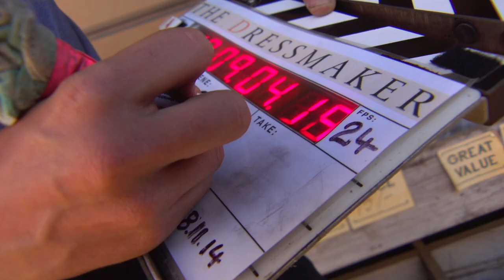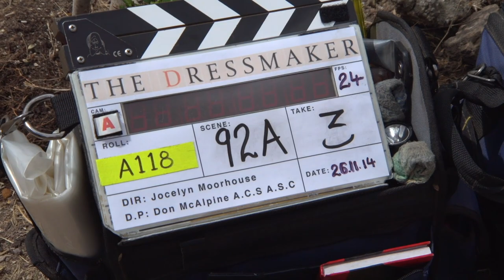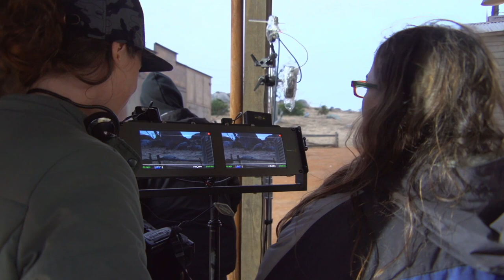Go Behind the Scenes of The Dressmaker (2016)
Making of The Dressmaker

Plot:
A glamorous woman returns to her small town in rural Australia. With her sewing machine and haute couture style, she transforms the women and exacts sweet revenge on those who did her wrong.

Genre: Drama
Director: Jocelyn Moorhouse
Cast: Kate Winslet, Liam Hemsworth, Hugo Weaving, Sarah Snook, Judy Davis, Gyton Grantley
Production & Credits: Screen Australia, Ingenious Senior Film Fund, Film Art Media
Distributors: Broad Green Pictures, Entertainment Film Distributors, Universal Pictures
Country: Australia